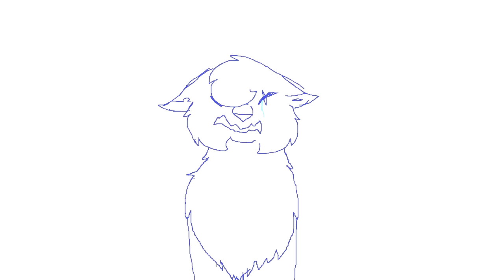Are you Satisfied Part 18 WIP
Part 18 for Holy Water